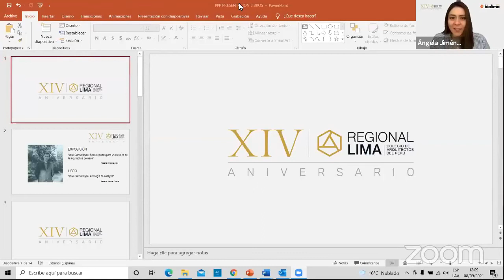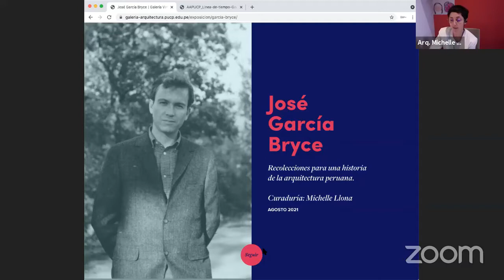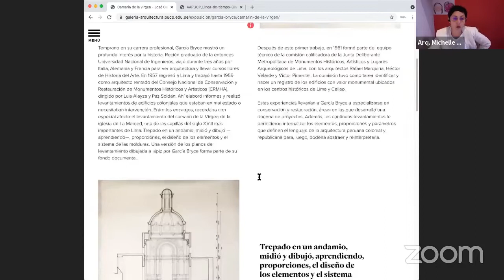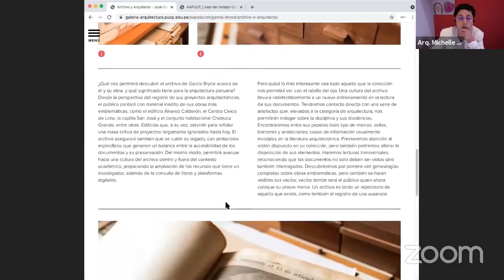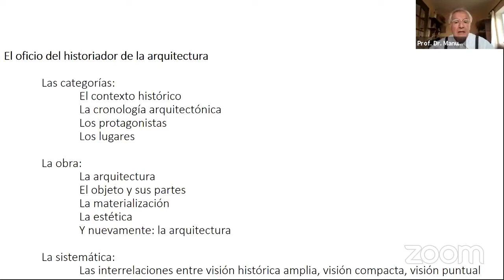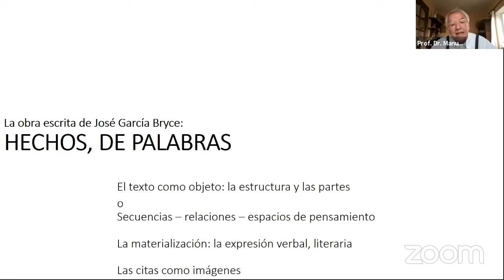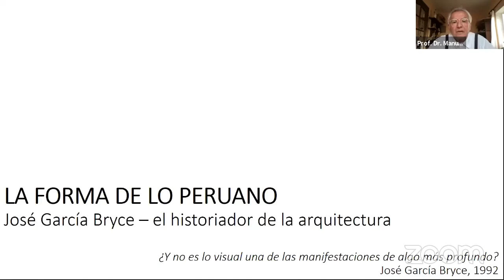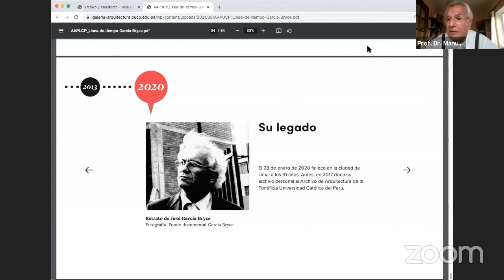Presentación del Libro Exposición José García Bryce | 8 de Setiembre del 2021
Presentación del Libro Exposición José García Bryce. Recolecciones para una historia de la Arquitectura Peruana | 8 de Setiembre del 2021